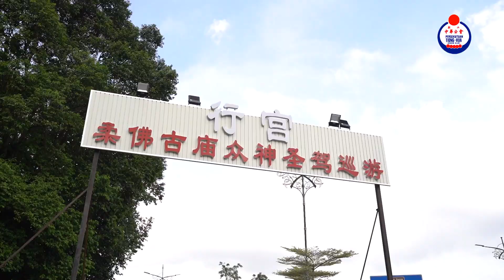2024 游神Final Project